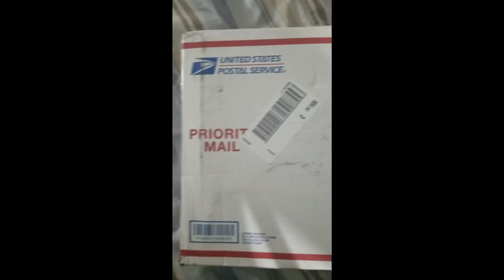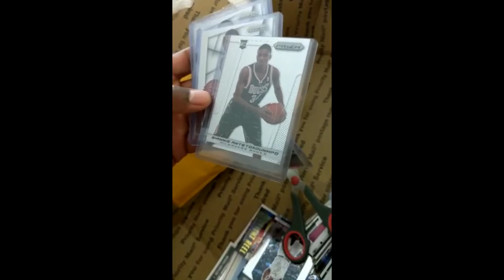5 Side Hustles for NBA Fans that Pay $500-$1000 Per Week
NBA fans are some of the most passionate Sports fans around. With so much NBA knowledge why not make some money from it? In this video, I breakdown 5 Side Hustles for NBA Fans that Pay $500-$1000 Per Week

My Previous Videos Mentioned In this video

5 Side Hustles for NBA Fans that Pay $500-$1000 Per Week

First Sports Investing on games 2:00
Treat it like an investment portfolio using risk management. Each Sports Investment should be between 1% and 5% depending on how could the probabilities are. You can also follow Investments of sports Investors with a proven track record

Second NBA Cards 4:50
Investing in Sports cards have out performed the Stock Market, especially if you know what your doing

Third Fantasy Sports 7:41
Playing Fantasy may not pay well for the time you put in (especially if you lose your fantasy league) but the analysis you use to pick players definitely helps you when it comes to investing on games and investing in NBA sports cards

Fourth Flipping Buy and Selling Sports Merchandise 8:21
Buy low and Sell high baby

Fifth Joining your Work Sports team 8:55
Networking through your job is a sure way to have leverage in getting a position you want. It is not what you know but who you know ;)

Lastly Start a Youtube Channel/Podcast 9:57
Lots of people are getting paid talking about their passion, Why not be one of them

Hey I'm @Flystewie 🔥🔥 I'm a Finance Economics Grad, Part Time Day Trader and twitch streamer who shares investing strategies, connecting pop culture to business 😁  Watch the Weekly Youtube Podcast called "The Uneducated Investor" Which I Share investing strategies that helped me as well as give my uneducated opinions on random topics 👐💯

Whether your stock market beginner wanting to learn about etf investing or a veteran wanting to learn about daytrading stocks, Turn your post notifications ON to make sure to never miss a video ;) 👇👇

Instrumental from Machew Beats :) Listen to them on Soundcloud